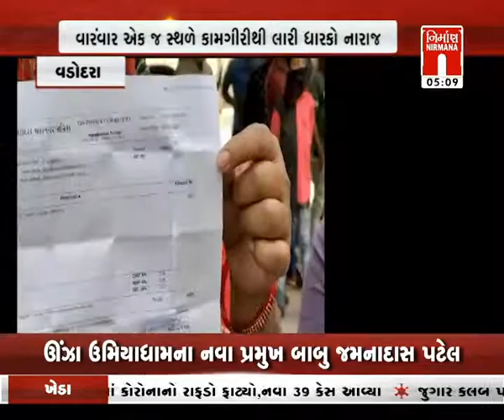Vadodara માં વારંવાર એક જ જગ્યા પર કામગીરીથી લારી ધારકો નારાજ । Nirmananews